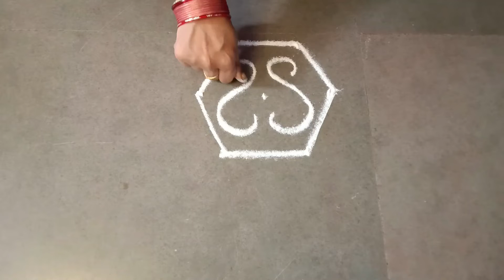Varalakshmi Pooja Special Kolam | Padi kolam | 3x2 dots |Friday Kolam |Easy Rangoli |Pandaga Muggulu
Varalakshmi Pooja Special Kolam | 3x2 dots |Friday Kolam |Easy Rangoli | Pandaga Muggulu

krishna foot step
Gokulashtami
varalakshmi nonbu kolam
Lakshmi Padam
Friday Kolam
Star Kolam with dots
Varalakshmi vratham kolam
Varalakshmi special padi kolam
varamahalakshmi special rangoli
varamahalakshmi rangoli designs
varalakshmi padi kolam
vratham muggulu
latest padi kolam muggulu
varalakshmi rangoli
varalakshmi rangoli designs
varalakshmi pooja rangoli
varalakshmi pooja kolam
varalakshmi festival rangoli
padi kolam,
pandaga muggulu,
3 dots kolam,
3*2 dots rangoli,
3-2 dots muggulu,

-  5 Vibrant Colours Combo
 - 10 Vibrant Colours Combo
- 15 Vibrant Colours Combo